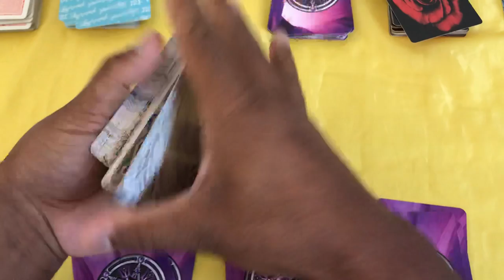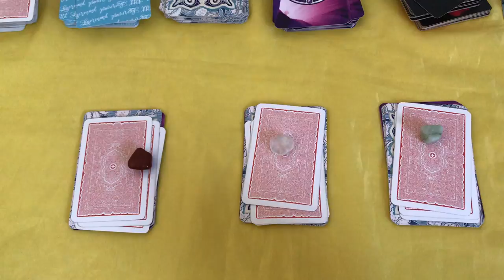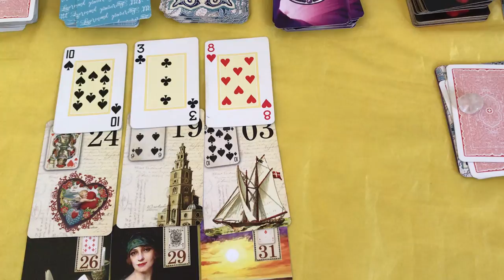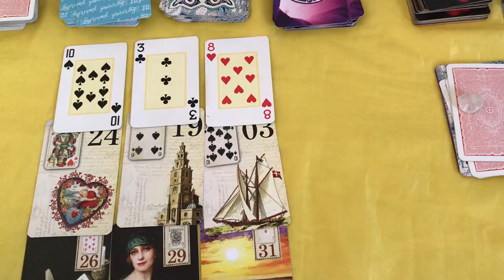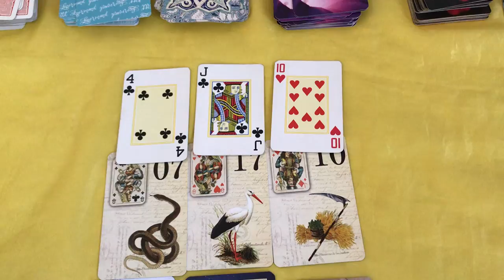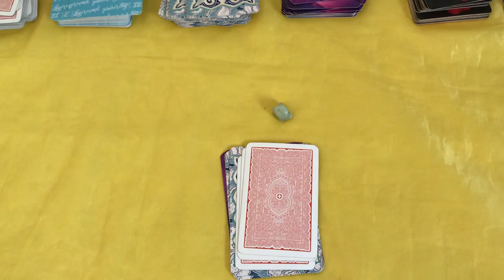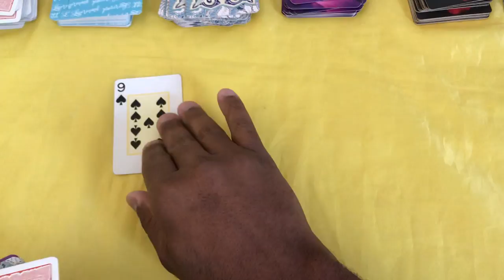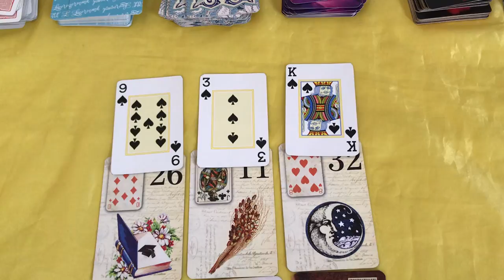ELE HOJE EM RELAÇÃO A VOCÊ! !!💘 [ Tarot Responde ] Tarô [Tarô ] Tarot